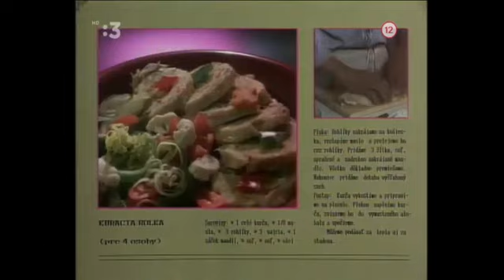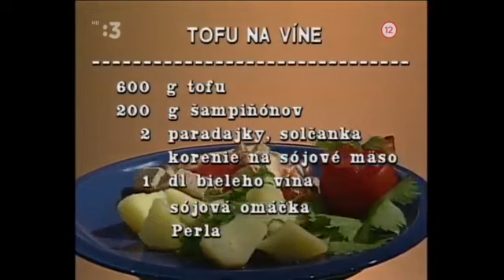Vlado Durdík Petra Vančíková Varím varíš varíme